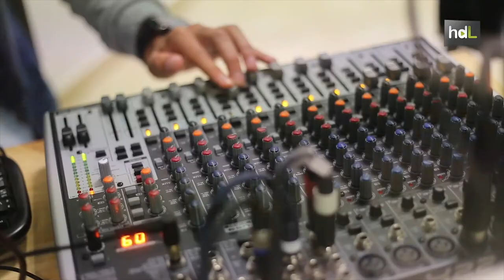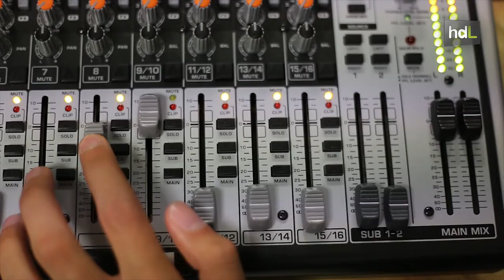HDL Onda Palmeras, radio creada por jóvenes de Córdoba para difundir el lado positivo de su barrio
Desde hace algo más de un año, los vecinos de la barriada de Las Palmeras en Córdoba cuentan con su propia emisora de radio desde donde ponen su empeño en que las noticias que aparecen en los medios sobre su entorno no sean siempre negativas. Con este objetivo nace Onda Palmeras Córdoba, una radio impulsada por un grupo de voluntarios que trabajan con los jóvenes de la zona, tras participar en un curso de formación impulsado por el Instituto Andaluz de la Juventud. Actualmente emiten dos programas semanales a través de la plataforma digital iVoox pero su próximo reto es lograr instalar una antena de radio, para que a los vecinos les sea más fácil escucharlos.